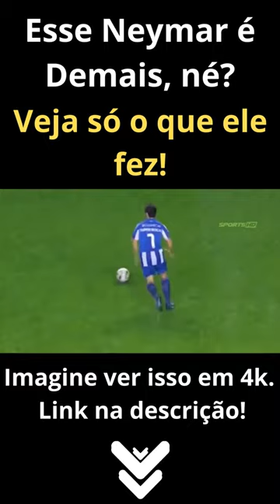Neymar: O Show dos Dribles Impossíveis - Uma Celebração do Gênio do Futebol Mundial!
Experiência Visual Deslumbrante em 4K - Sua Janela Para a Realidade UltraHD. Disponível na AMAZON